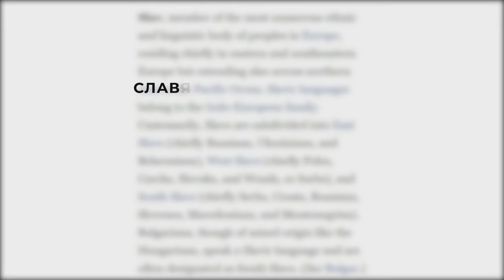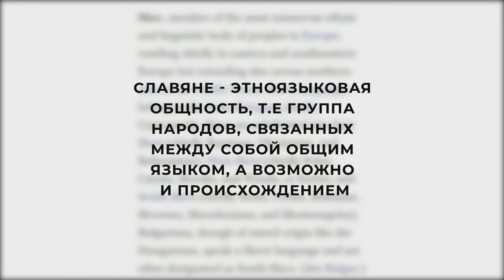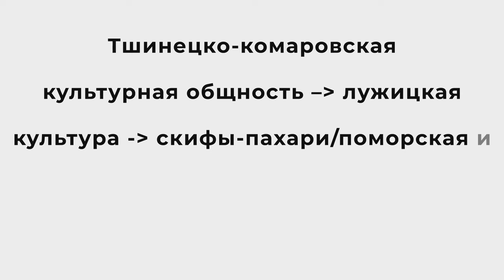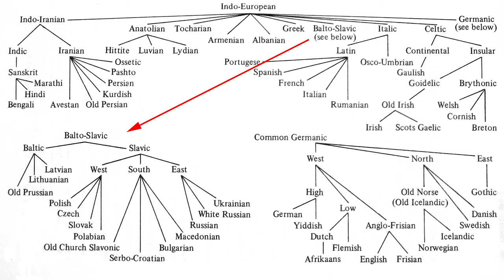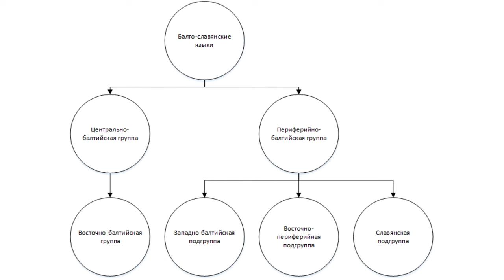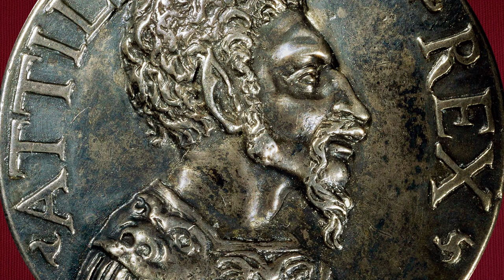Древние славяне: В поисках прародины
В этом ролике мы поговорим о сложнейшей научной проблеме - происхождении славян. Выясним, кем же были древние славяне, где находилась их прародина,  с какими народами славяне находились в ближайшем родстве. Разберемся в этих вопросах без фолкхистори, славянофобии и рассказов о славяно-арийских ведах. Опираясь на данные археологии, письменных источников и языкознания.

Кто такие славяне? Что такое археологическая культура? Чем они различаются культуры между собой? Какие археологические культуры считаются славянскими? Как в поиске прародины славяне может помочь лингвистика? Как связаны древние славяне и балты? Какие языки ближе всего к славянским? Как связаны эпоха великих переселений народов с возникновением славян?

00:00 О чем мы будем говорить?
00:49 Кто такие славяне?
02:18 Европа бронзового века
03:20 Археологические культуры
04:55 Славянские культуры раннего средневековья
06:29 Пражская культура и прорыв в археологии
08:19 Политика и наука. Как историки социальный заказ выполняли
09:58 Дунайская прародина и антигерманизм
11:18 Чем может помочь лингвистика?
14:01 Варварская Европа на рубеже эр
15:53 Зарубинецкая культура
18:12 Появление славян
19:12 Миграции готов и черняховская культура
20:53 Вторжение гуннов
21:15 Кристализация раннеславянской общности
22:04 Подведем итоги